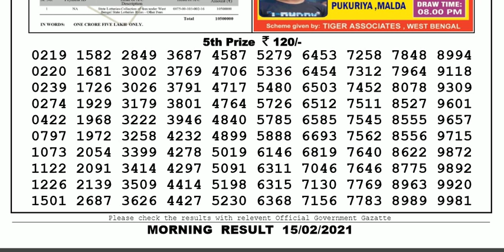Lottery Sambad Lottery Result 11.55am 15.02.20 Nagaland Lottery Live gdn